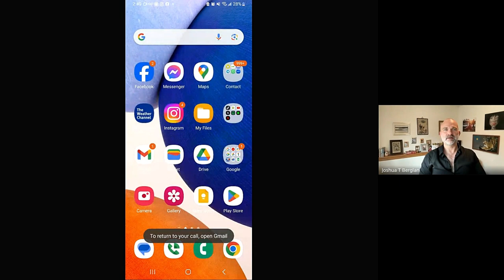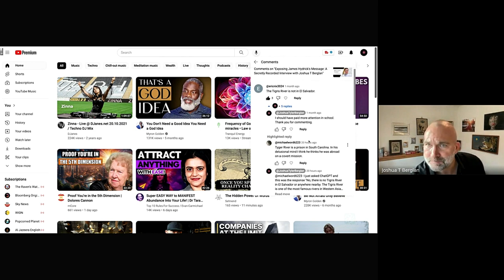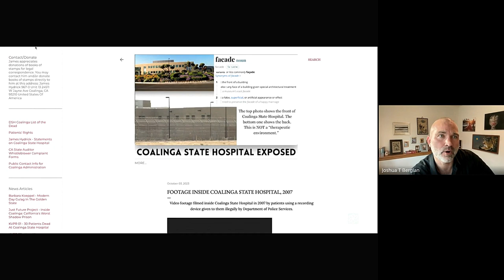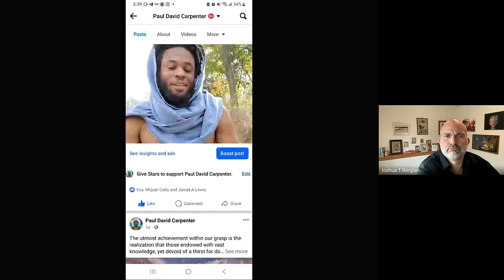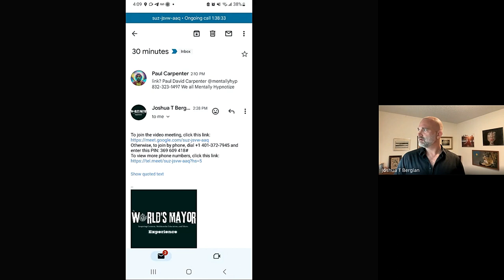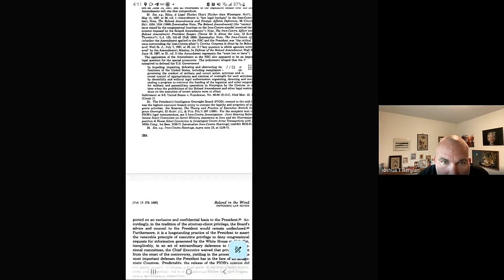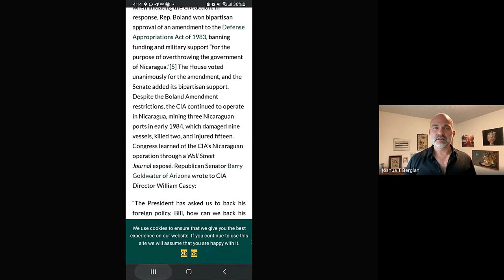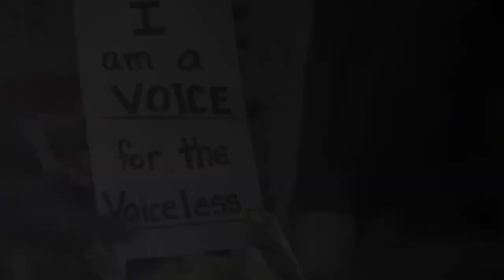Conversations with Joshua T Berglan, Paul Carpenter & James Hydrick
Join us in an engaging and revealing conversation with Joshua T Berglan, Paul Carpenter, and James Hydrick. This video dives into a myriad of topics, providing deep insights into their journeys, experiences, and views on current events in James Hydrick's life.

🔹 Timestamps:

0:00 Introduction
0:12 Reflecting on the Journey
0:38 An Unconventional Interview
1:13 The Conversation about James Hydrick
2:04 Feeling Isolated and Alone
3:05 Finding Connection with Unique Individuals
4:15 Big News and Exciting Projects
5:58 The Story of James Heidrick’s Website
6:38 Reflecting on Joshua's Podcast Journey
7:44 The Value of Pursuing Dreams
8:03 Uncovering the Origins of Prussian Education
9:30 The Role of Prussia in Shaping Education
12:03:23 The Future of Media and Creation
13:58 Challenging the Focus on Money
16:06 Using AI Tools for Creative Projects
19:13 Sharing a Movie Created with AI Technology
27:01 Exploring the Tigris River Narrative
30:04 Addressing Claims about Tigris River
33:28 The Reality of Civil Commitment
41:52 The Mistreatment of Disabled Individuals
45:47 The Importance of James Heidrick's Story
49:06 Highlighting Inhumane Conditions in Some Institutions

🔸 Topics Covered:

*Journey and experiences of Joshua T Berglan, Paul Carpenter, and James Hydrick
*Prussian education system and its impact
*The evolving landscape of media and creative processes
*Importance of pursuing dreams and authenticity
*In-depth discussion on the Tigris River narrative and related claims
*Challenges faced by disabled individuals and the importance of humane treatment in institutions

🌟 Highlights:

*Personal stories and insights from each speaker
*Discussion on using AI in creative projects and media
*Exploration of the Tigris River narrative
*Reflections on the value of honesty and authenticity in personal and professional lives